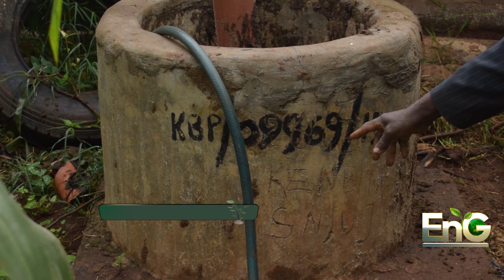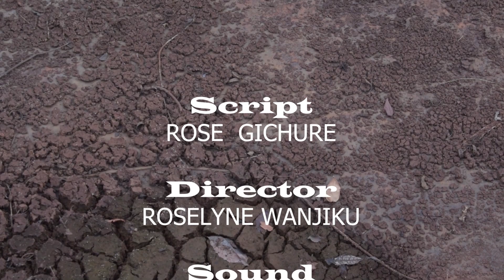Drought and utilization of resources for maximum production in a dairy Unit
How Dairy  farmers in Kiambu are making use of available resources for maximum crop production and Mitigating Greenhouse gas emission by Biogas Installation